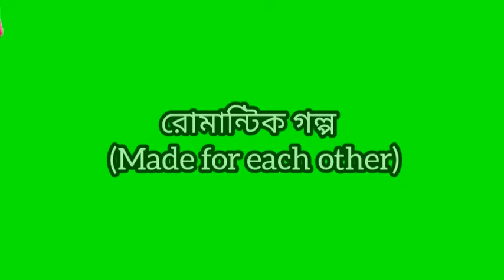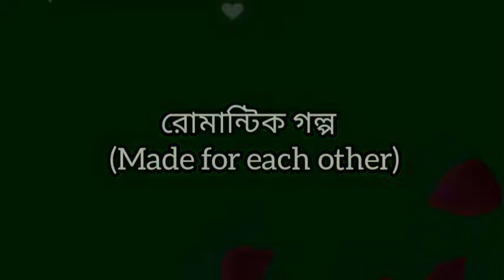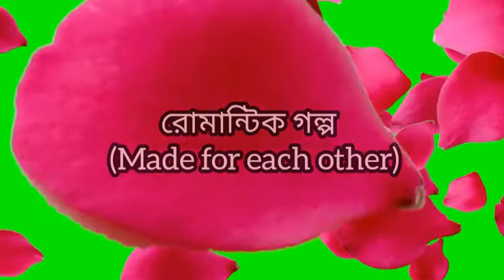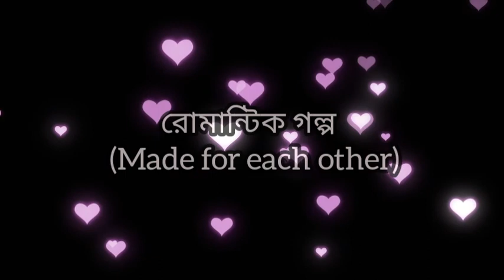রোমান্টিক গল্প (Made for each other)ভালোবাসার গল্প। (Made for each other)রোমান্টিক গল্প।